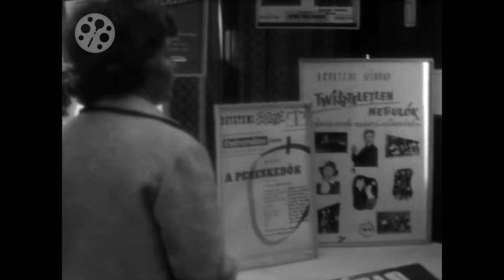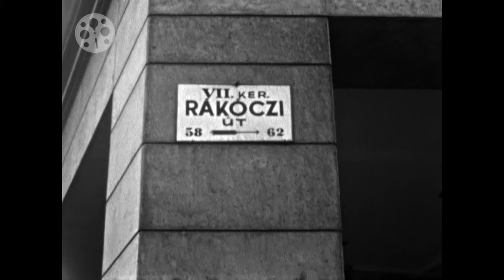1963 - Budapest - Hungary - Capital - 1960s - Ungarn - 8mm - 1960er - Magyarorszak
This film in black and white brings us wonderful shots from Budapest in 1963. We digitized and slightly optimized it as the second part of a fan trip to the friendly international football match between Hungary and Austria. The match took place on October 27, 1963 at 2 p.m. CET in the Nep Stadium and ended 2-1 to the hosts. The day and the hours before the game, the Austrian football tourists spent a foray through the capital of what was then communist Hungary.

The world-famous Chain Bridge (built 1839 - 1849) over the Danube can be seen as well as the legendary Cafe Hungaria (today Cafe New York) - a magnificent coffee house from the early days in Budapest, built in the last decade of 19th century. Atmospheric shots of the Budapest trams, buses and cars of that time make the film a visual journey into the communist past. It would take another 26 years until the opening between East and West and the fall of the Iron Curtain.

Herrliche Aufnahmen aus dem Budapest des Jahres 1963 bringt uns dieser Film in schwarz-weiß. Wir haben ihn als zweiten Teil einer Schlachtenbummlerfahrt zum freundschaftlichen Fußball-Länderspiel Ungarn gegen Österreich digitalisiert und leicht optimiert. Das Match fand am 27. Oktober 1963 um 14.00 Uhr MEZ im Nepstadion statt und ging mit 2:1 an die Gastgeber. Den Vortag und die Stunden vor dem Spiel verbrachten die österreichischen Fußballtouristen mit einem Streifzug durch die Hauptstadt des damals kommunistischen Ungarns.

Die weltberühmte Kettenbrücke (erbaut 1839 bis 1849) über die Donau ist hier ebenso zu sehen wie das legendäre Cafe Hungaria (heute Cafe New York) - ein prunkvolles Kaffeehaus aus der Gründerzeit in Budapest, errichtet im letzten Jahrzehnt des 19. Jahrhunderts. Stimmungsvolle Aufnahmen von den Budapester Straßenbahnen, Bussen und Autos der damaligen Zeit machen den Film zu einer visuellen Reise in die kommunistische Vergangenheit. Bis zur Öffnung zwischen Ost und West und zum Fall des Eisernen Vorhangs sollte es noch 26 Jahre dauern.